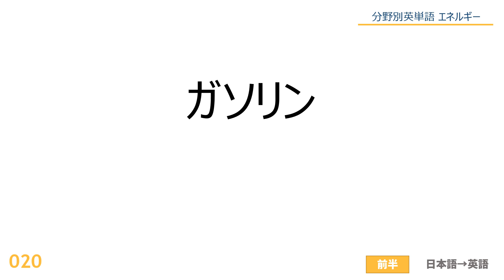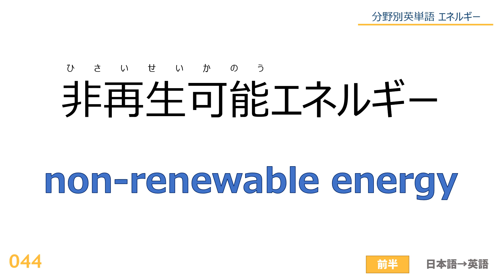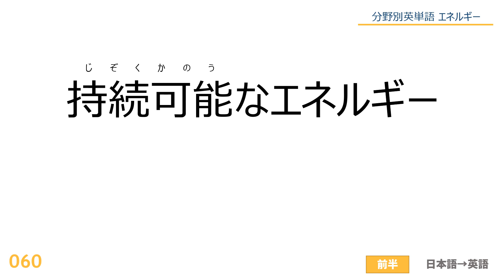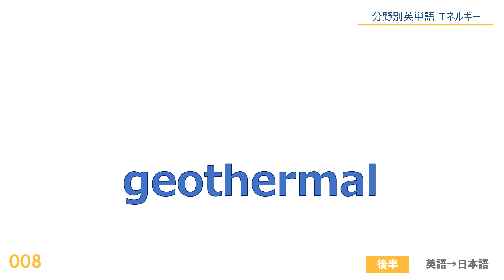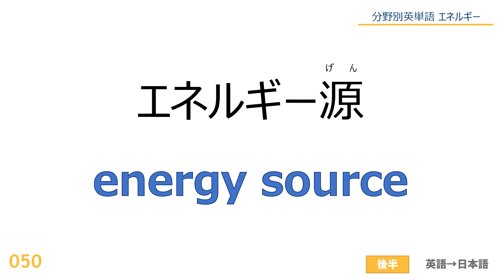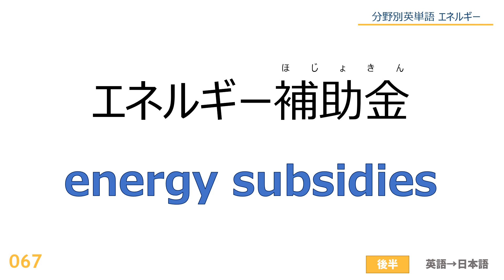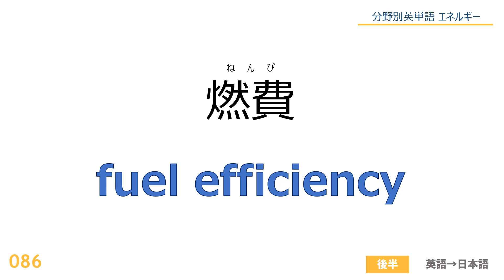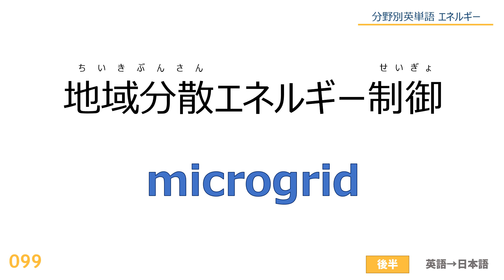【100単語】分野別英単語 エネルギー（Energy）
Kindle書籍販売中☆★
動画内容に対応！Kindle Unlimitedの方は、無料です！

＊＊＊＊＊動画内では以下の単語を紹介しています(一部抜粋)＊＊＊＊＊
1. energy - エネルギー
2. power - パワー
3. electricity - 電気
4. renewable - 再生可能な
5. solar - 太陽光の
6. wind - 風の
7. biomass - バイオマス
8. geothermal - 地熱の
9. hydraulic power - 水力の
10. nuclear - 原子力の
11. fossil fuels - 化石燃料
12. fuel - 燃料
13. consumable fuels - 消耗燃料
14. coal - 石炭
15. oil - 石油
16. gas - ガス
17. crude oil - 原油
18. natural gas - 天然ガス
19. liquefied petroleum gas  - 液化石油ガス
20. gasoline - ガソリン
21. diesel - ディーゼル
22. jet fuel - ジェット燃料
23. fuel oil - 燃料油
24. emission - 排出
25. carbon footprint - 炭素排出量
26. climate change - 気候変動
27. sustainability - 持続可能性
28. transformer - トランス
29. generator - 発電機
30. turbine - タービン

実際の状況によっては別の言い回しの方が適切な場合もあると思うので、適宜ご確認いただけると幸いです。 一般的に馴染みのある言葉から、専門性の高い単語まで広くカバーできるよう、今度も動画作成していきたいと思います。どうぞよろしくお願いいたします。